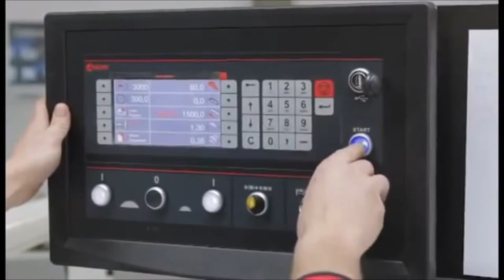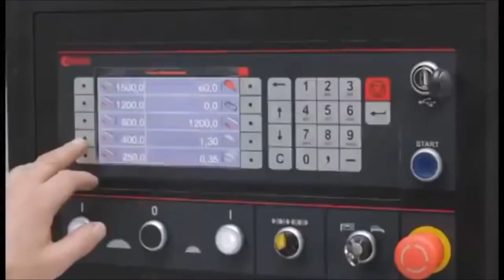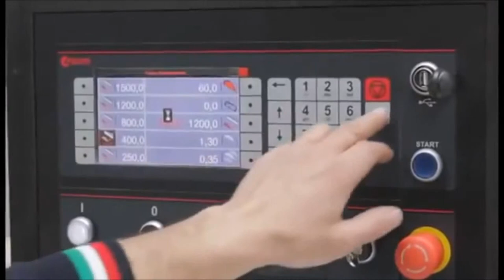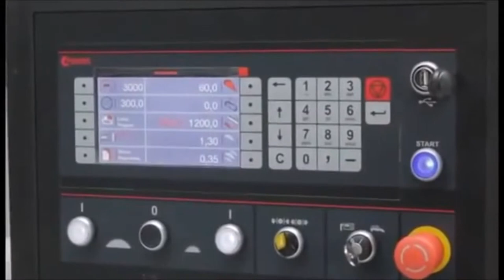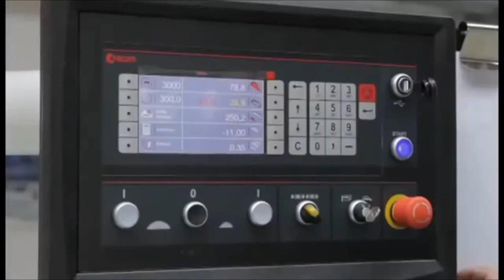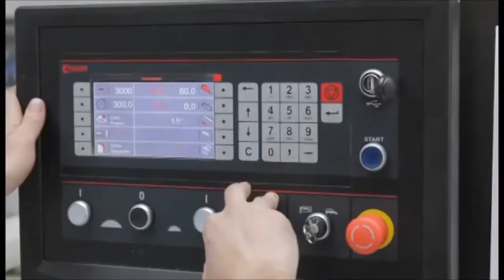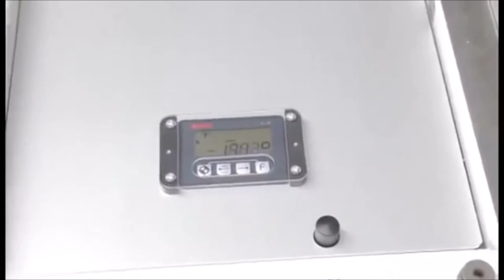SCM SI 400 E SQUARING MACHINE BY SCM GROUP